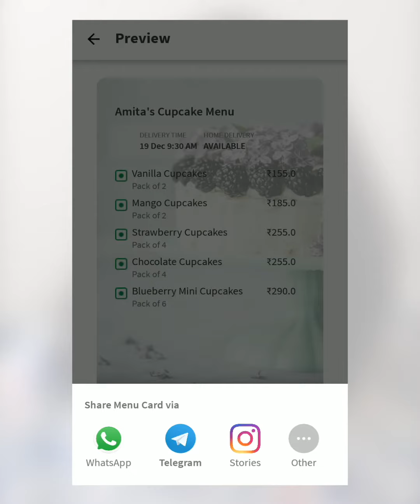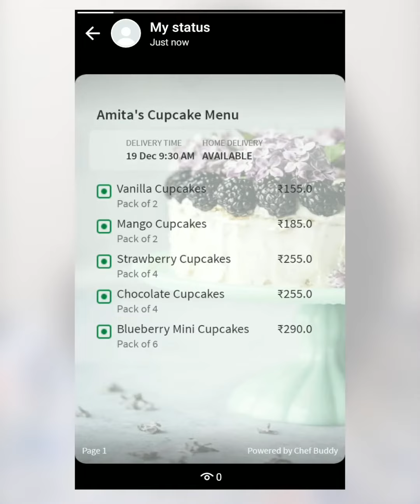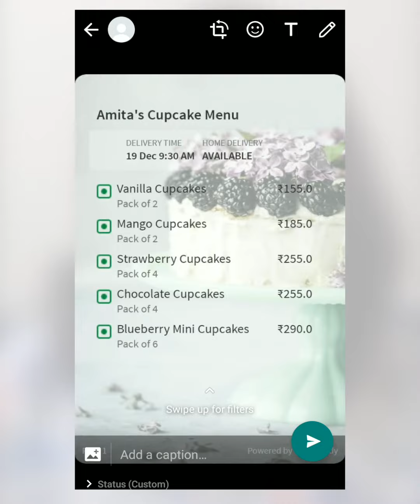WhatsApp ke zariye khana kaise beche? Part - 1 | CHEF BUDDY ACADEMY (2020)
Pesh hai "Chef Buddy Academy"
Agar aap Food Business chaalu karna chahte hain, toh hamara ye series dekhna na bhulein. Inmei hum ye saari topics cover karenge -

♦️ Kya sell karna chahiye
♦️ Dishes ke price kya hone chahiye
♦️ Khana bechna kaise chaalu karein
♦️ Buyers kaise milenge
ityaadi...

Jald hi Chef Buddy pe 😁 🤩

Chef Buddy se:
✅ Banayein Smart Menus jo auto-collect karein aapke Chat orders.
✅ Automate karein apne hisab ko - Mahine aur Hafte k bikayi ko karein aasaani se track.
✅ Track kare aapki Kamai bhi, aur bheje udhar k reminders apne customers ko.
✅ Yehi nahi, aap sundar Food Menus bhi bana saktein hain.

Chef Buddy Food Businesses k liye ek Smart App hai aur ye bilkul MUFT hai! Ye iOS aur android par uplabdh hai.

Chef Buddy app ab Hindi, Marathi aur Gujarati mei uplabdh!

❖ About:

Chef Buddy App helps you run your Food Business like a PRO.
Manage orders, expenses & payments in one place, track monthly & weekly sales, and even create ’Smart Menus’ and 'Smart Stores' to collect chat orders.